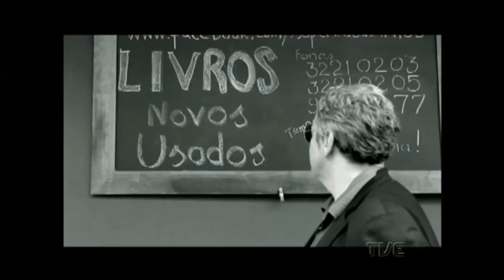Estação Cultura | TVE - Nós duas descendo a escada - 14/09/16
Hoje tem reportagem sobre o filme Nós Duas Descendo a Escada, de Fabiano de Souza
Nossa atração musical é o compositor Flávio Oliveira, que fala sobre seu novo curso
Tem bate-papo sobre o espetáculo De Algún Tiempo a Esta Parte (Uruguai) | 23º Porto Alegre em Cena